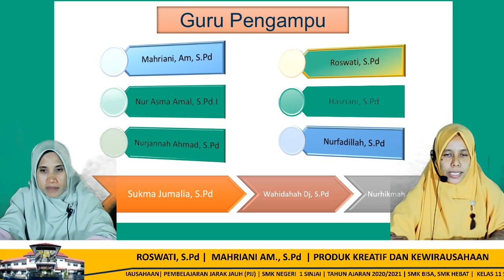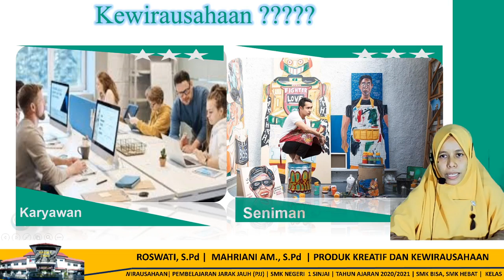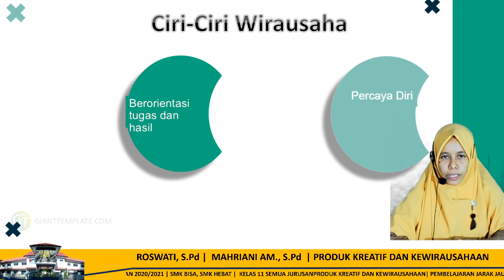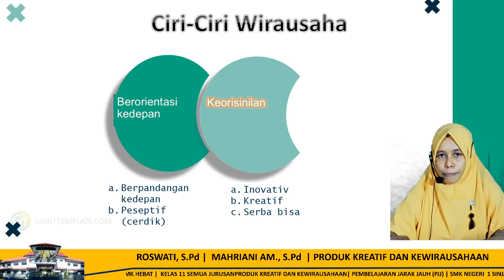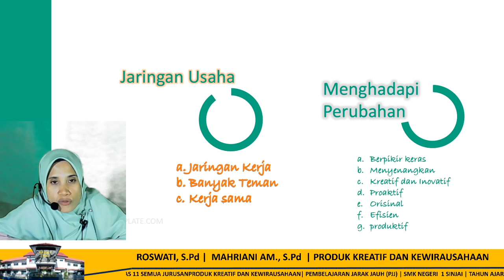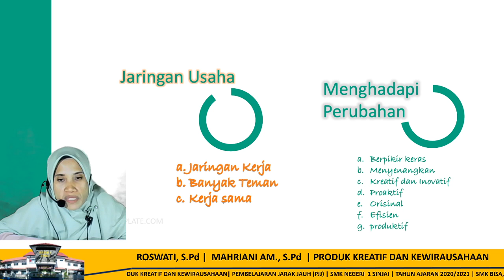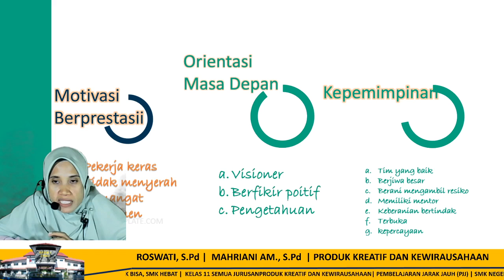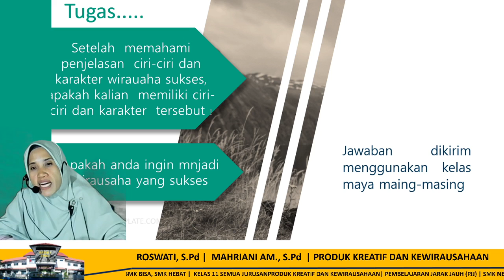PRODUK KREATIF DAN KEWIRAUSAHAAN| PEMBELAJARAN JARAK JAUH| SMK NEGERI 1 SINJAI | SMK BISA SMK HEBAT